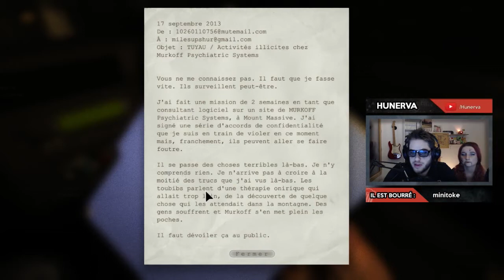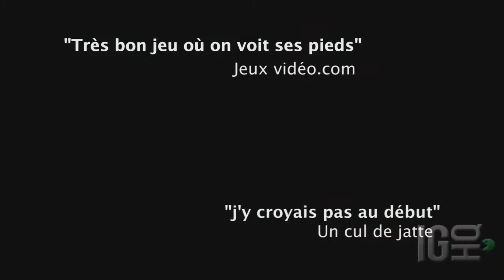BIERE STOF #2 - Avec Sam soirée spéciale Outlast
Et oui voici le second Bière Stof ma version à moi des best of de live !